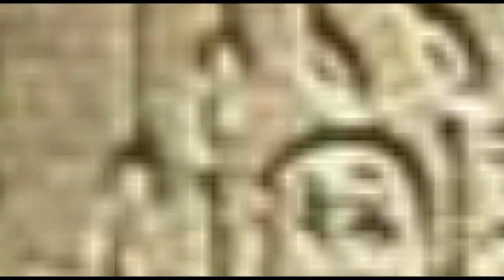Tek Tanrıya İnanan İlk Firavun Kimdir?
Merhaba arkadaşlar,
Bu videomda Mısır firavunlarını araştırdım. Ve bunların içinden çok farklı bir karaktere sahip olan bir firavun ile karşılaştım. İlk defa Tanrı inancını benimsemiş ve bunu halkına anlatmış olan bir firavun. Hadi izleyelim..